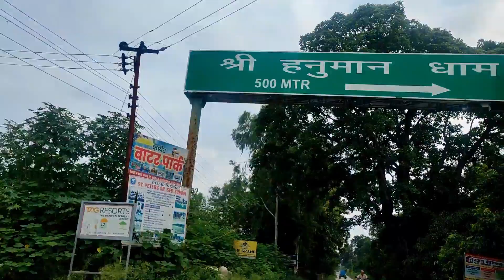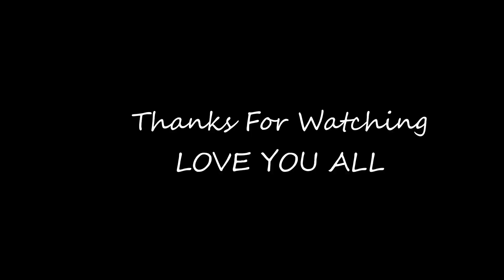हे बजरंगबली, हर्षित भाई की वो आदत छुड़वा दो 🤣🤣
Vlog-197
आप देख रहे हैं ‎‎@PawanPahadiVLOGS   जहाँ मैं आपको रूबरू कराता हूँ पहाड़ की सीधी साधी सरल जिंदगी से,
So much Love, So much Fun ❣️🤣❤️

this is my all time fav books👇

My action camera for vlogging👇
Mobile I use👇
Laptop I use 👇
Mic I use👇
tripod I use👇

Gadgets I use for youtube videos and vlogging